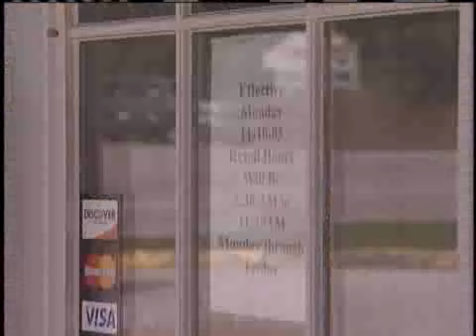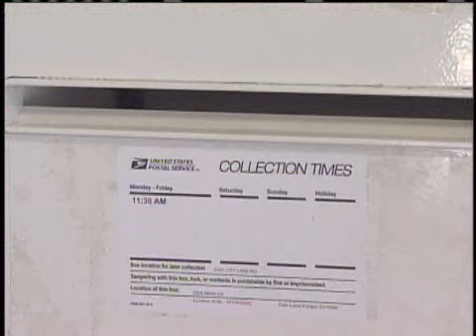Local Postal Stations Could Close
One local postal station in Northwest Arkansas and three in the River Valley are on a U.S. Postal Service list for possible closure or consolidation.